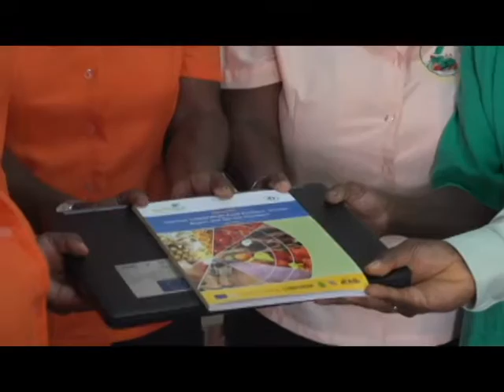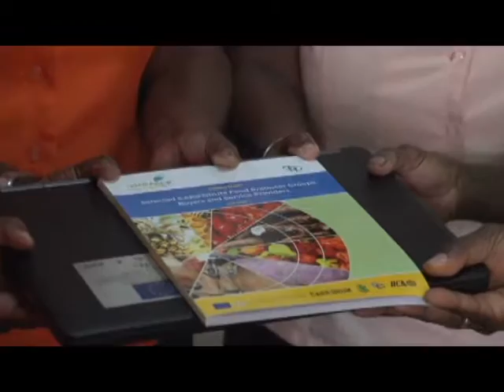Agro-chain directory now in hands of local farmers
Handover laptop and directory of producers to GRENROP, action of the Agriculture Policy Programme (APP) a project funded under the 10th European Development Fund (EDF) and executed by the European Union (EU) and the Inter-American Institute for Cooperation on Agriculture (IICA).